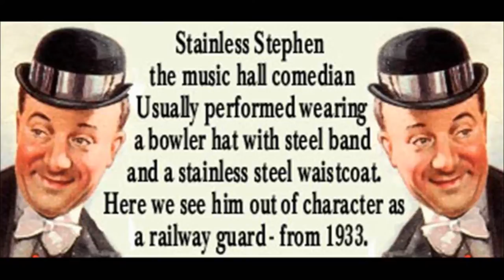Stainless Stephen 1930s Music Hall Comedian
Arthur Clifford Baynes was a school teacher at Crookes Endowed School, Sheffield, who also performed as radio and music hall comedian Stainless Stephen. Proud of his native Sheffield which was the centre of Britain's steel industry, he fittingly wore a polished stainless-steel waistcoat, bow tie and a bowler hat with a steel band. He specialised in monologues in which he also spoke the punctuation marks: "This is Stainless aimless brainless Stephen, semi-colon, broadcasting semi-conscious at the microphone semi-frantic."  For his big finish, his waistcoat buttons lit up and his bow tie spun round